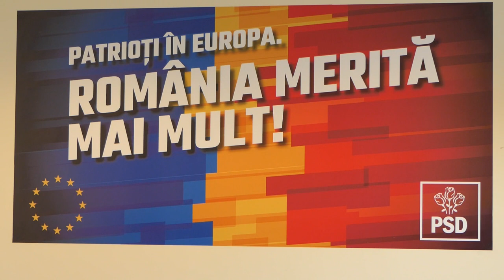LA BACAU Conferinta de presa Dragos Benea FILMARE EXCLUSIV TV UHD 4K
Cu stimă,
echipa Exclusiv

Vizionare plăcută !